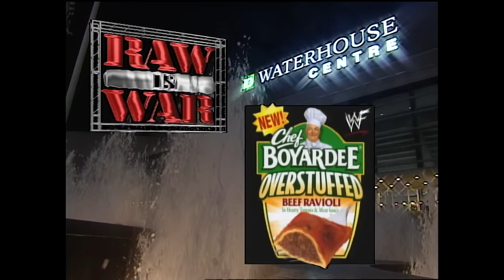Story of Stevie Richards vs. The Godfather | 2000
Welcome back! Get a chance to relive the story of Stevie Richards against The Godfather from 2000.